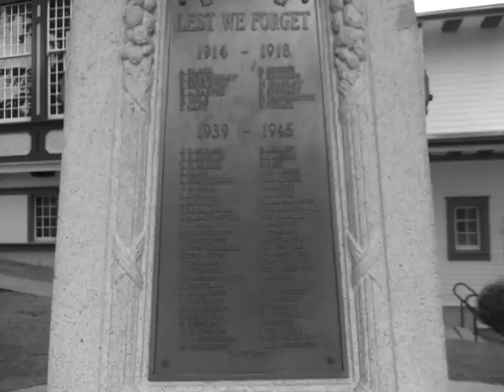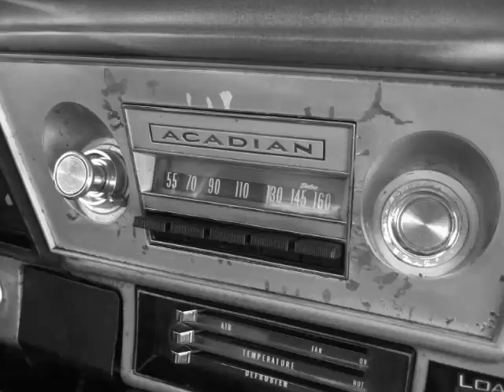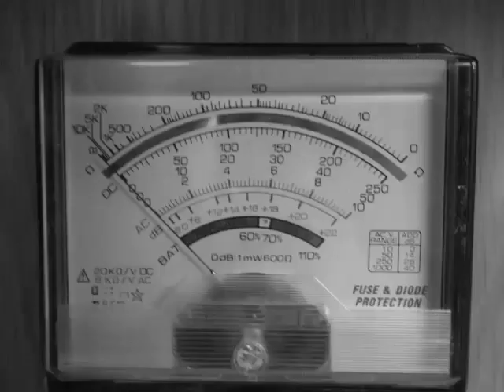Dennis Dineen - Hobby Songs Year 2011 (Full Album)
Music produced,
written & performed
by Dennis Dineen

Year 2011 photographs
by Dennis Dineen

Recorded in
Lantzville, BC
2011